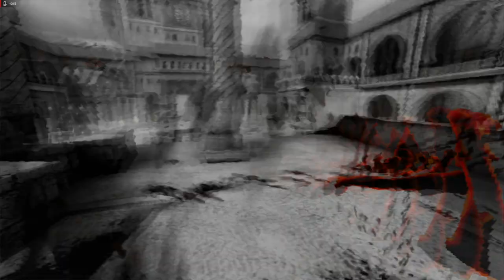Painkiller Walkthrough Chapter 4 Level 2 The Palace